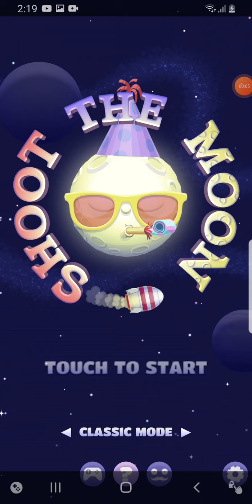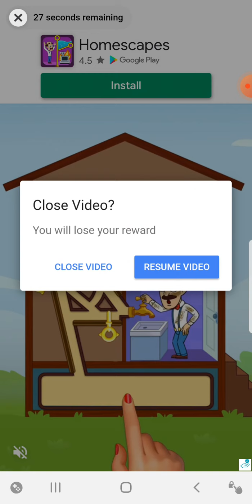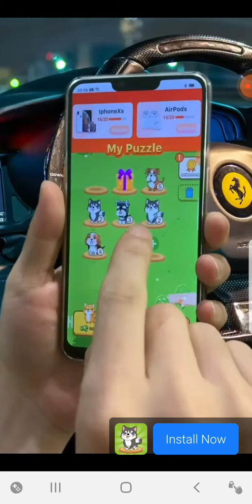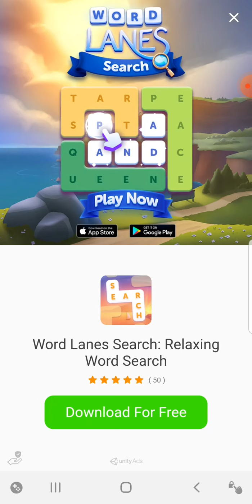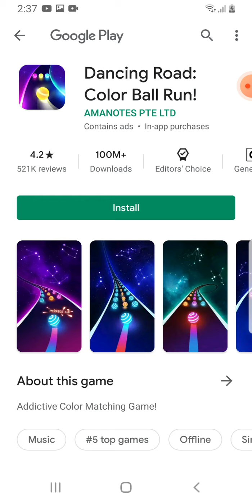Shoot the moon part 6